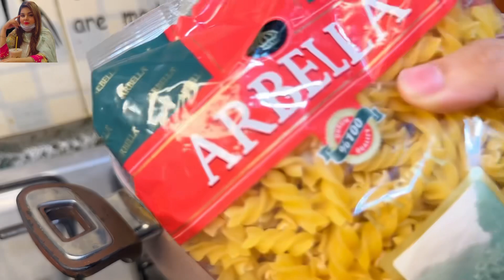How to make Yummiest Orange Sauce Pasta | Tiktok Viral Recipe ❤️